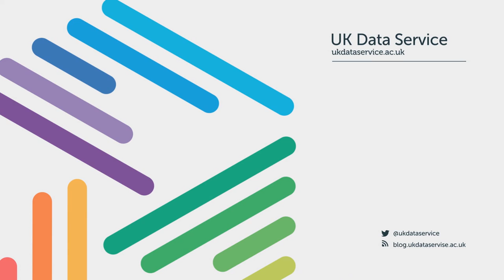Kirby Swales - Depositing data with the UK Data Service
Kirby Swales, Director of Natcen's Survey Centre, discusses the impact of making data available through the UK Data Service